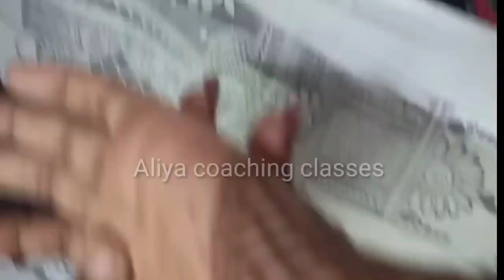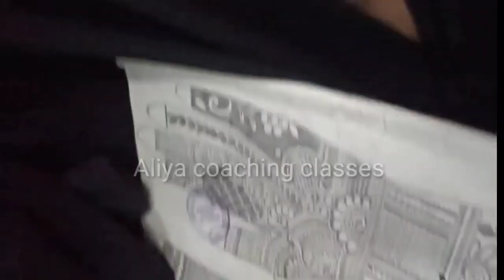CHEETA CAMP ALIYA COACHING CLASSES (FREE) FROM GEB (GROWTH FOR EVERYBODY FOUNDATION) MEHENDI DESING